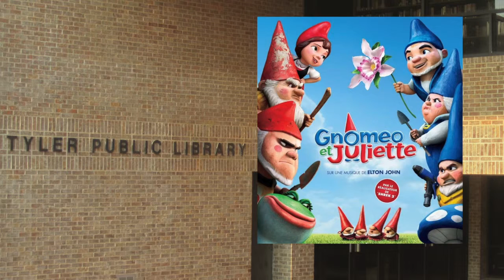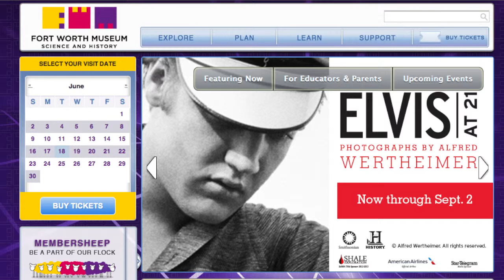#1 Top 5 Event, June 17 20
These week's top 5 event are for June 17-20, 2013
See you Friday on your Top 5 Events for the weekend!